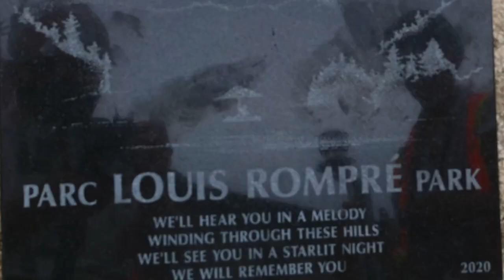Installing the Stone at Louis Rompré Park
Bobby Watt, Nick Appleby and Ian Tamblyn installed the welcoming stone at Louis Rompré Park, Wakefield, QC.
Music is "Ripples" written by Louis Rompré and recorded by Riverbend.